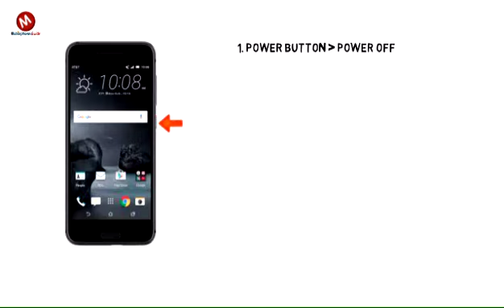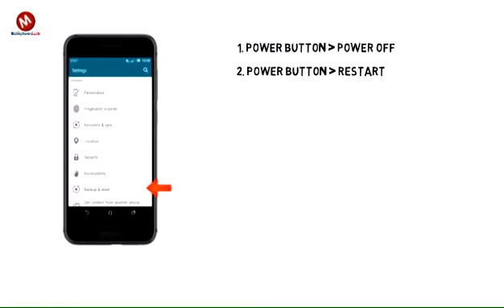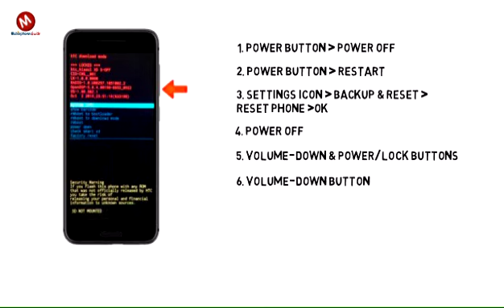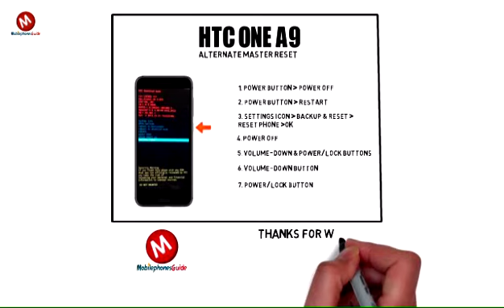HTC one a9: soft, factory, and alternate master reset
All about mobilephone guide, tips, repair guide
Perform a soft, factory, and alternate master reset of the HTC one a9.